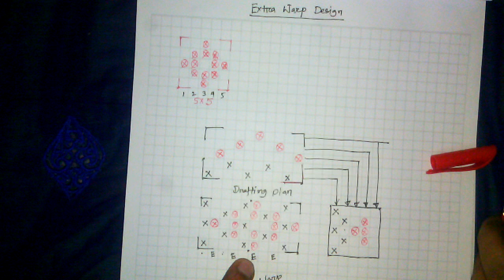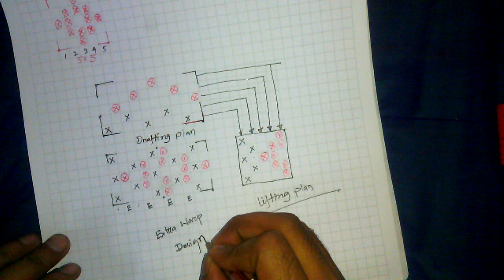Extra Warp Design with drafting plan and lifting plan | Fabric structure and analysis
Extra Warp Design
You can learn details about the extra warp design structure with a drafting plan and a lifting plan by watching this video.There are many fabric structure at fabric structure and analysis-II(1965).It is necessary to know about extra warp structure for textile engineer.